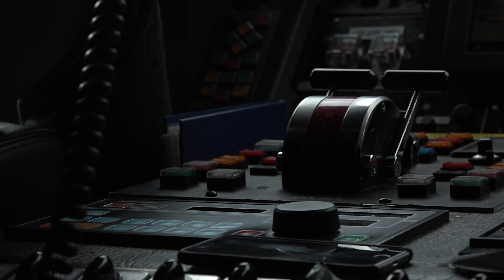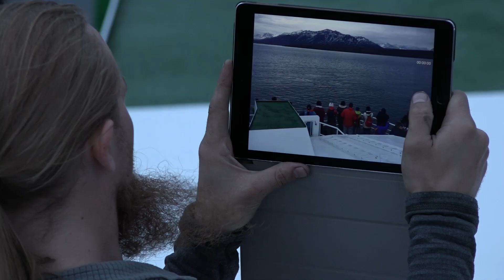Grímseyjarsigling með Ambassador